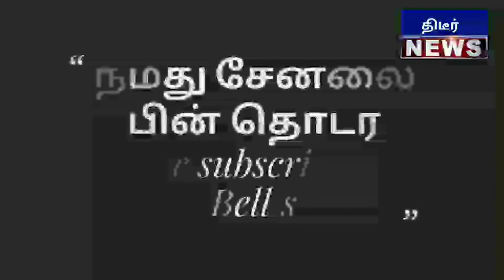சற்றுமுன் சேலத்தில் பிரமாண்ட தலைமை அலுவலக மேடையில் இளைஞரணி மாநாடு தெறிக்கவிட்ட பாஜகவினரின் பேச்சு